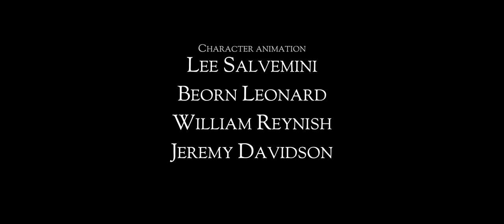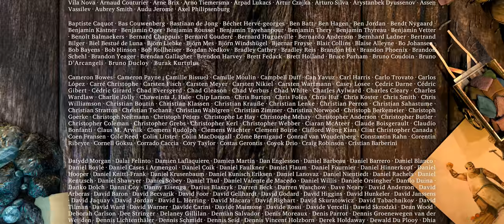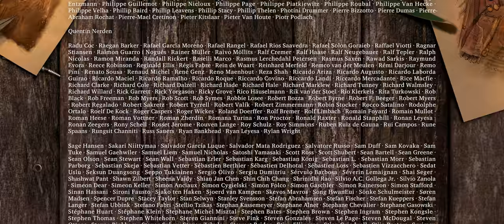Sintel - Français - 3ème film libre de la fondation blender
Sintel recueille et élève un jeune dragon blessé, Scales, jusqu'au jour où celui-ci est capturé.
Elle entame alors un dangereux périple pour le retrouver.

"Sintel" est un court métrage indépendant réalisé par la fondation Blender et adapté en français par Touhoppai.
"Sintel" a été créé afin d'améliorer la suite 3D Blender.
Ce film de 15 minutes a été produit par le studio de l'institut Blender Amsterdam, par une équipe internationale d'artistes et de développeurs.

🎤 L'équipe Touhoppai 🎤

notamment

Réalisateur : Colin Levy
Producteur : Ton Roosendaal
Scénario : Esther Wouda (basé sur un concept original de Martin Lodewijk)
Directeur artistique : David Revoy
Voix anglaise de Sintel : Halina Reijn
Voix anglaise du shaman : Thom Hoffman

Modélisation des personnages : Angela Guenette
Squelette des personnages : Nathan Vegdahl
Animation des personnages :
  Lee Salvemini
  Beorn Leonard
  William Reynish
  Jeremy Davidson
Environnement, lumière, composition :
  soenke Maeter
  Ben Dansir
  Pablo Vazquez
  Dolf Veenvliet
Développement, scripts et pipeline :
  Bretch Van Lommel
  Campbell Barton

FAQ:

* Pourquoi avoir choisi le nom touhoppai ?
- Beh ... on fait du Touhou. Ça, c'est acté. Et puis… on veut désigner personne, mais c'est Valshamr qui a proposé le nom. Voilà, voilà.

* Quel est le fruit que Sintel renifle vers 2:52 ?
- Il s'agit d'un Durian. C'est un fruit que l'on trouve en Asie du Sud-Est. Il sent très rapidement extrêmement mauvais (il évoque l'odeur de corps en décomposition).
Par ailleurs, Durian est le nom de code de ce court métrage.
La boucle est bouclée :)